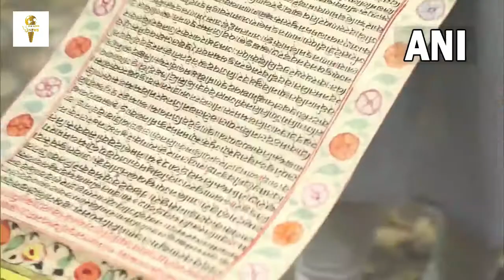Australia ने 29 पुरावशेष भारत को लौटाये || PM मोदी ने निरक्षण कर किया tweet || SeaLord News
ऑस्ट्रेलिया ने भारत को लौटाईं मूर्तियों सहित 29 प्राचीन धरोहर
 ऑस्ट्रेलिया ने भारत को सदियों पुराने वे पुरावशेष लौटाएं हैं जो अलग-अलग समय अवधि के हैं। थीम के मुताबिक, पुरावशेष 6 व्यापक श्रेणियों में हैं – शिव और उनके शिष्य, शक्ति की पूजा, भगवान विष्णु और उनके रूप, जैन परंपरा, चित्र और सजावटी वस्तुएं. प्रधानमंत्री कार्यालय ने बताया कि ये मुख्य रूप से विभिन्न प्रकार की सामग्री – बलुआ पत्थर, संगमरमर, कांस्य, पीतल, कागज में निष्पादित मूर्तियां और पेंटिंग हैं. भारत में एक बड़े भौगोलिक क्षेत्र का प्रतिनिधित्व करते हुए प्राचीन वस्तुएं राजस्थान, गुजरात, मध्य प्रदेश, उत्तर प्रदेश, तमिलनाडु, तेलंगाना और पश्चिम बंगाल से हैं. बता दें कि ये पुरावशेष अलग-अलग समय अवधि से आते हैं, जो 9-10 शताब्दी ईस्वी पूर्व के हैं.
प्रधानमंत्री नरेंद्र मोदी ने ऑस्ट्रेलिया से आए  इन पुरावशेषों का निरीक्षण करने के बाद ट्वीट करते हुए कहा, 'प्राचीन भारतीय कलाकृतियों को लौटाने की पहल के लिए मैं आप को विशेष रूप से धन्यवाद देना चाहता हूँ। इनमें राजस्थान, पश्चिम बंगाल, गुजरात, हिमाचल प्रदेश के साथ कई अन्य भारतीय राज्यों से अवैध तरीकों से निकाली गयी सैकड़ों वर्ष पुरानी मूर्तियाँ और चित्र हैं।'